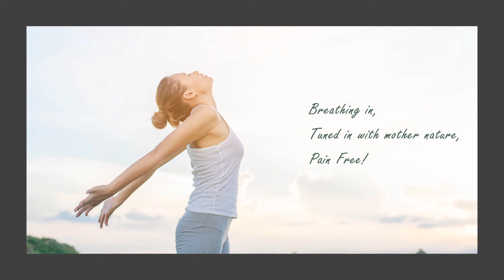3 1 21 At Peace with Pain